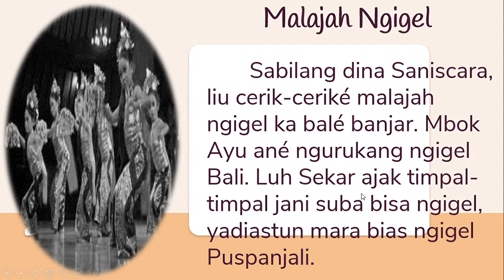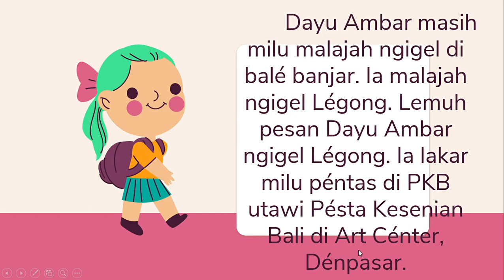BAHASA BALI ( Malajah Ngigel )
Ngiring Ngwacen wacana Malajah Ngigel